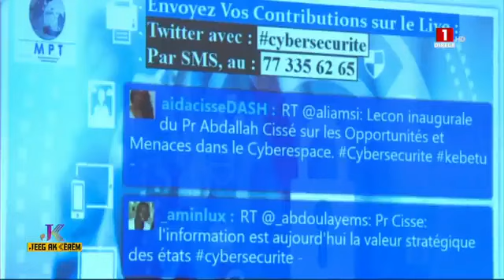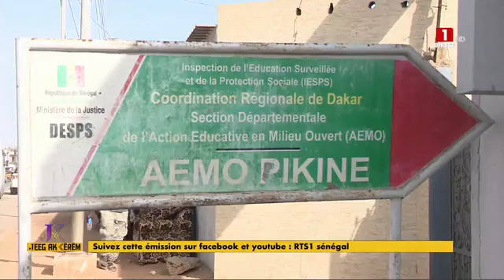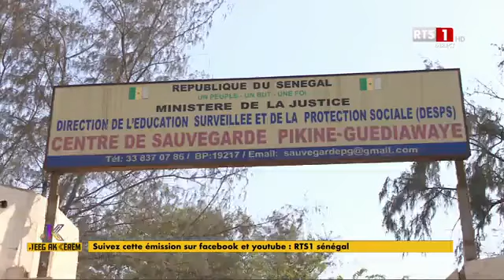JEEG AK KEUREUM – LUNDI 19 JUIN 2023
VOUS SUIVEZ @NOUVELLECHAINESENEGALAISETV @GroupeDMEDIACOM @TFMTeleFutursMedias @SenewebTV @Senegal7tv @2stvsenegal